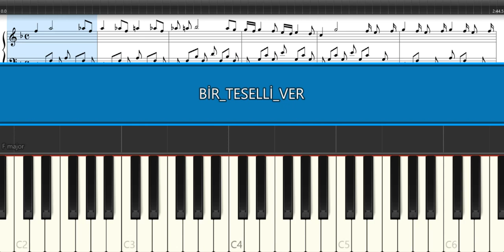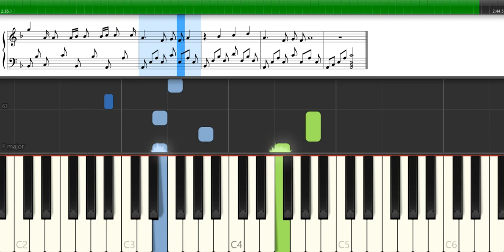BİR TESELLİ VER -ORHAN GENCEBAY -PİYANO TUTORİAL